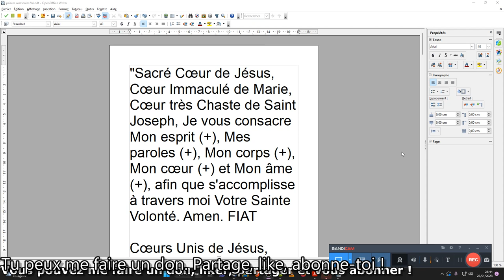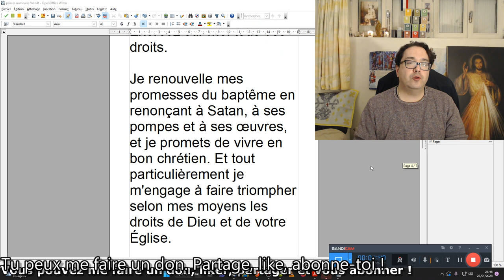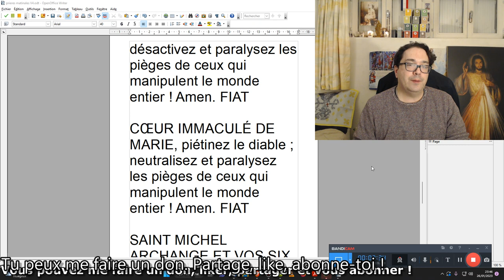Prières puissantes du matin. (en 3 minutes chrono !)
"Sacré Cœur de Jésus, Cœur Immaculé de Marie, Cœur très Chaste de Saint Joseph, Je vous consacre Mon esprit (+), Mes paroles (+), Mon corps (+), Mon cœur (+) et Mon âme (+), afin que s'accomplisse à travers moi Votre Sainte Volonté. Amen. FIAT

Cœurs Unis de Jésus, Marie, Joseph ; triomphez et régnez. (x3)

Père Céleste, Je m'abandonne totalement à Toi. Bénis toutes mes actions, mes pensées, mes paroles. Immerge-moi dans Ta Divine Volonté, maintenant et toujours. Aide-moi à être Ton instrument dans le monde. Couvre-moi du Précieux Sang de Ton Divin Fils. Protège-moi contre tout mal. Amen. FIAT

Très Saint Esprit, je Te consacre ce jour. Ouvre mon cœur à Tes inspirations. Inspire-moi à faire la Divine Volonté de Dieu. Amen. FIAT

Ange de Dieu, qui es mon gardien, éclaire-moi, défends-moi, conduis-moi et dirige-moi. Amen. FIAT

Ô Christ Jésus, je vous reconnais pour Roi universel. Tout ce qui a été fait a été créé pour Vous. Exercez sur moi tous vos droits.

Je renouvelle mes promesses du baptême en renonçant à Satan, à ses pompes et à ses œuvres, et je promets de vivre en bon chrétien. Et tout particulièrement je m'engage à faire triompher selon mes moyens les droits de Dieu et de votre Église.

Divin Cœur de Jésus, je vous offre mes pauvres actions pour obtenir que tous les cœurs reconnaissent votre royauté sacrée et qu'ainsi le règne de votre paix s'établisse dans l'univers entier. Amen. FIAT

TRÈS SAINTE TRINITÉ, DIEU TOUT-PUISSANT, SANG DU CHRIST, détruisez le diable ; désactivez et paralysez les pièges de ceux qui manipulent le monde entier ! Amen. FIAT

CŒUR IMMACULÉ DE MARIE, piétinez le diable ; neutralisez et paralysez les pièges de ceux qui manipulent le monde entier ! Amen. FIAT

SAINT MICHEL ARCHANGE ET VOS SIX FRÈRES, enchaînez le diable ; désactivez et paralysez les pièges de ceux qui manipulent le monde entier ! Amen ! † FIAT

Seigneur, bénis, sanctifie et protège le Pape, nos dirigeants et toutes les âmes passées, présentes et futures. Amen. FIAT

🎁Pour un don en Bitcoin (BTC) :
1EDkdEqg1yCEXRyezortD5xUFAugH3a3Gc

1EDkdEqg1yCEXRyezortD5xUFAugH3a3Gc